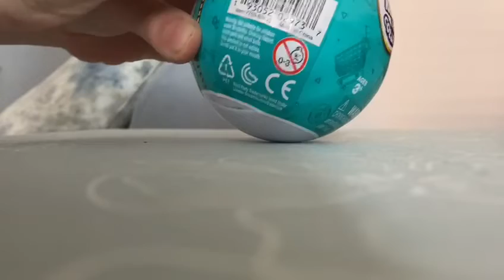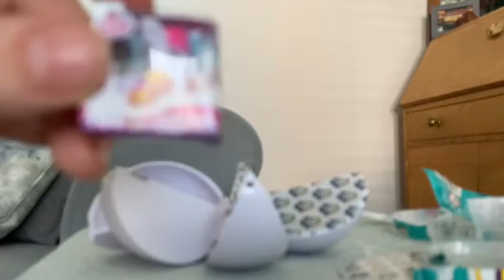Zuru 5 surprise toy mini brands, I GOT A SUPER RARE TOY MINI BRAND!!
I GOT A SUPER RARE TOY MINI BRAND